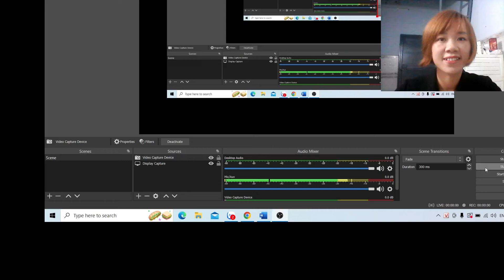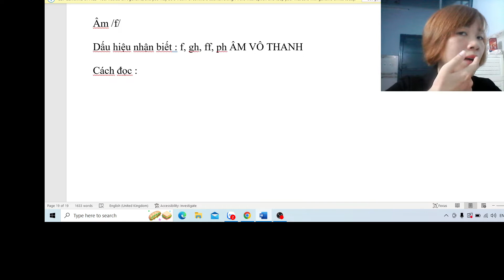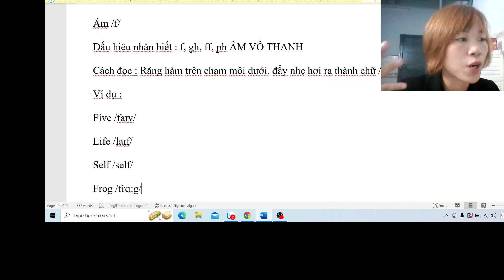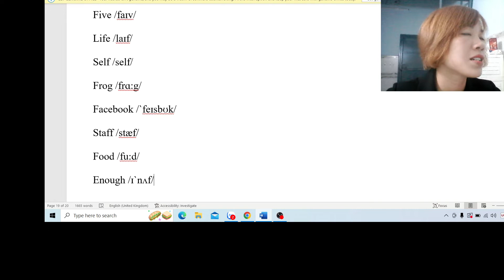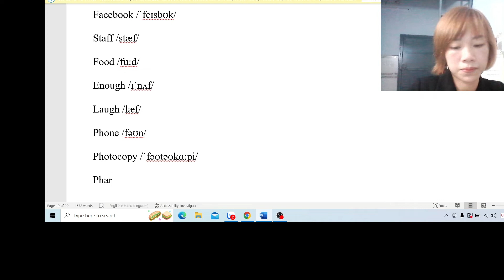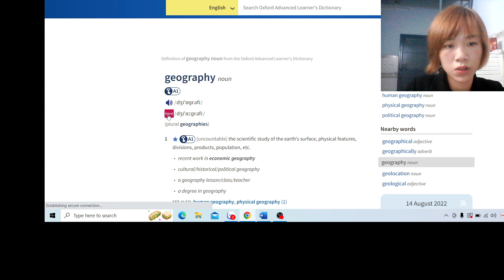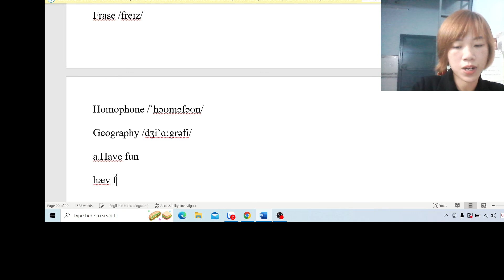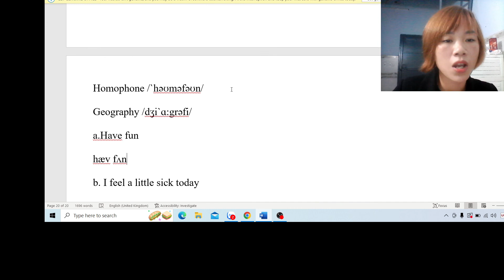Cách đọc âm /f/ trong tiếng Anh